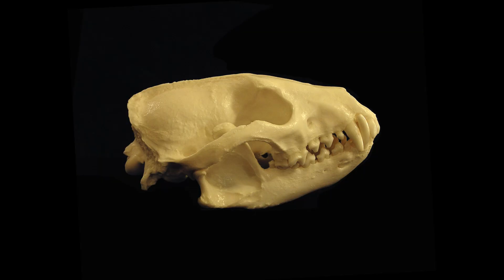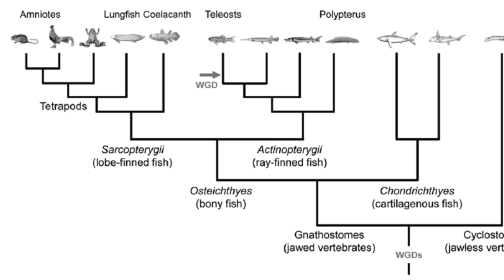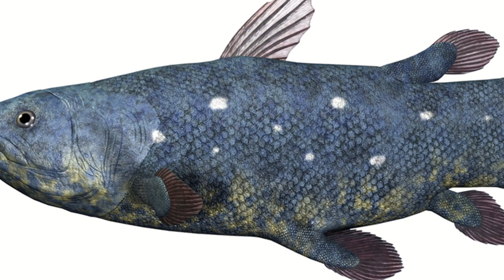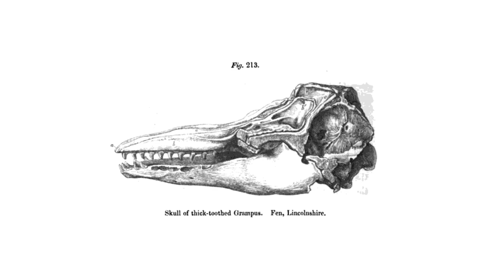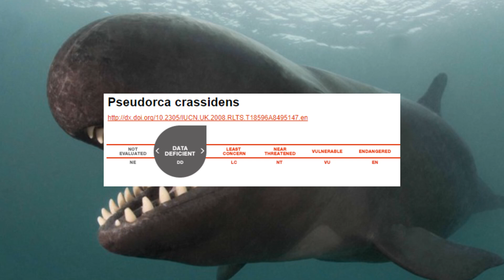3 Animals That Came Back From the Dead | Lazarus Taxa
The idea of discovering an ancient animal that was thought to be long-dead is something that seems like it would only happen in books or films. However, this is actually a very real phenomenon. Organisms that have a long gap in their fossil record, and are therefore presumed to be extinct, but then turn out to still be alive, are given the name Lazarus taxa.